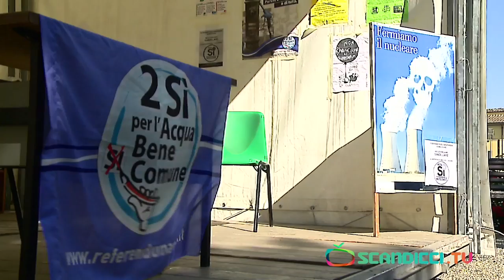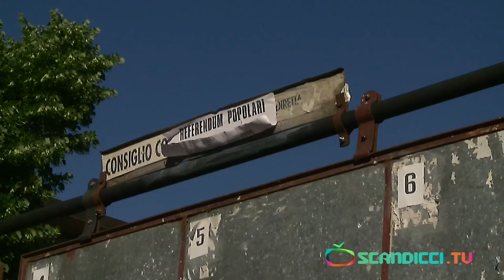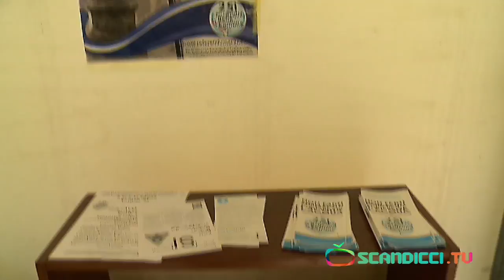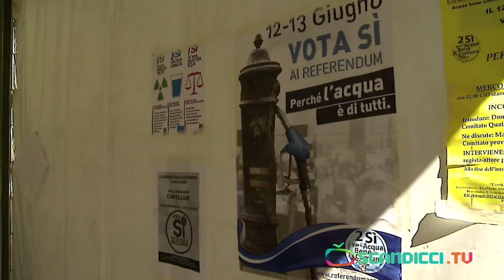[Scandicci.TV] Interviste sui referendum del 12 e 13 giugno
Cosa sanno i giovani dei referendum del 12 e 13 giugno su acqua, nucleare e giustizia? Scandicci.tv ha chiesto loro se ne erano a conoscenza e da quali canali hanno avuto le informazioni.